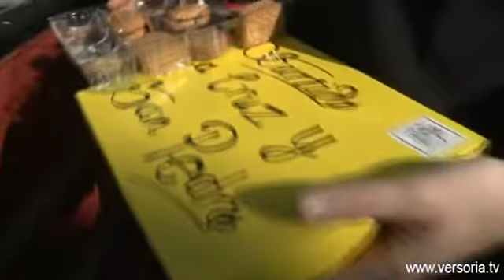Llegada Toros Plaza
El desencajonamiento empieza en la plaza de toros de Soria con la llegada dedoce novillos.